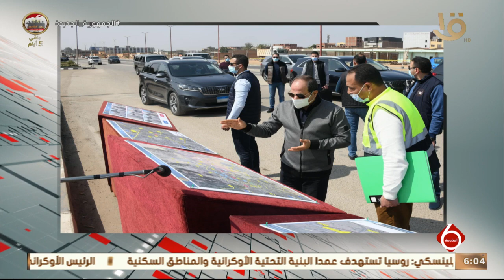نشرة السادسة| د. حسن مهدي: توسيع الطرق وتوفير الخدمات له مردود إيجابي للتسهيل على المواطنين